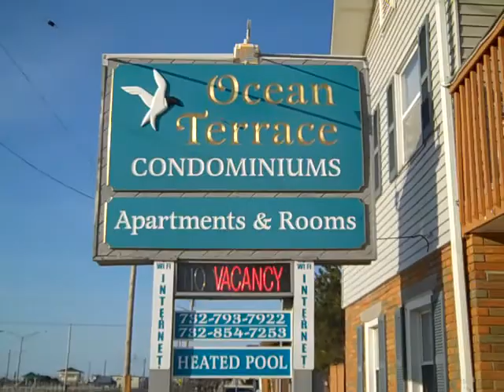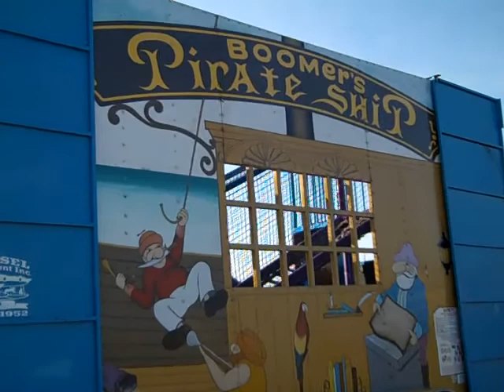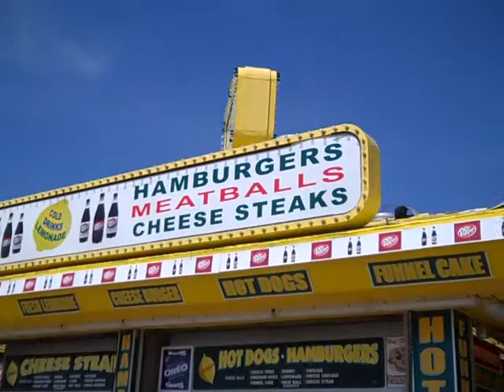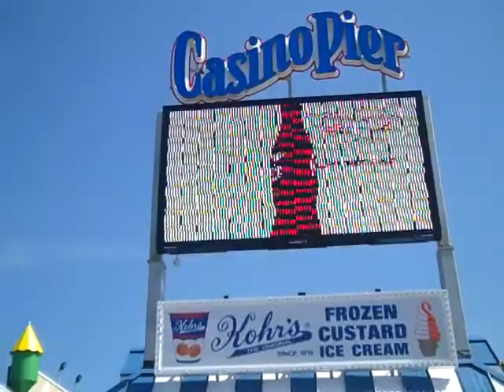more claw machine loser in seaside heights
seaside park. jersey shore. lucky leos. coin castle. beachcomber. sonny & rickeys. casino pier. sawmill. funtown park arcade. ocean terrrace condominiums. swimming pool. merry go round. carousel. pop a baloon. jimbos. spicys. feral cats. boardwalk construction.